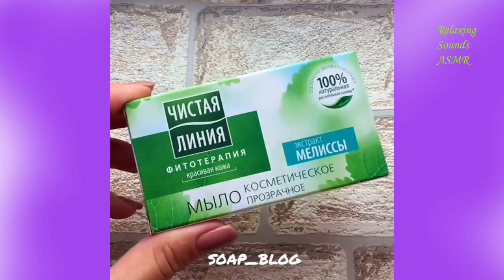Soap Carving ASMR | Satisfying Video | Relaxing Sound ASMR | P316